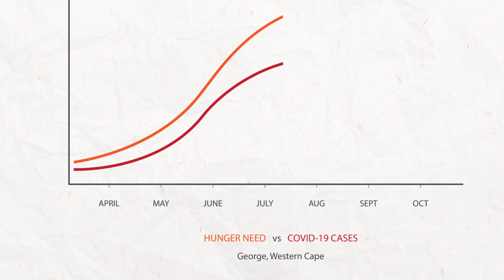Love George - The Need is Big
LoveGeorge - Georgiete, we need your financial assistance! Currently we need R40 000 per week, to supply food items to 25 Nutrition Centres as well as food hampers across George, we cannot do it without your help!

Bank detail for EFT:
Love Garden Route NPC (2018/544129/08)
Account number: 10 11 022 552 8;
Standard Bank Branch: George; Branch code: 051001;
Swift address: SBZA ZA JJ.
Remember to mark it for Covid 19